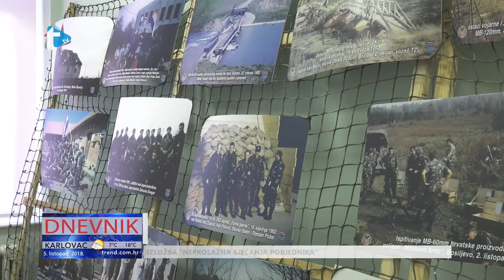Neprolazna sjećanja pobjednika - prilog Trend tv - 5. 10. 2018.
Neprolazna sjećanja pobjednika
prilog Trend tv
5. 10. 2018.